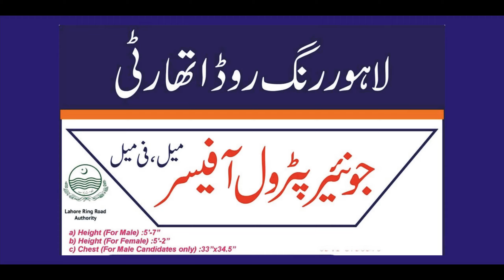PPSC Jobs 2024